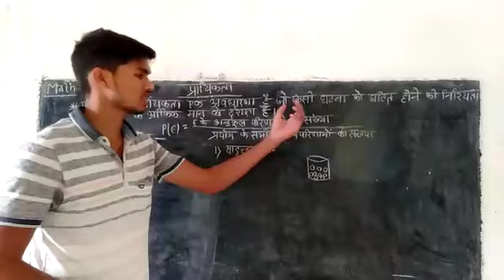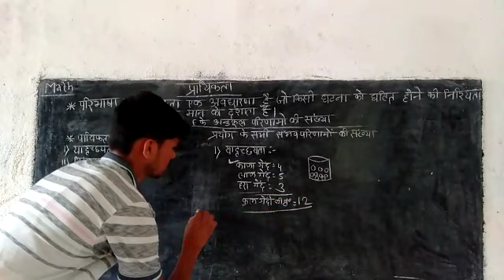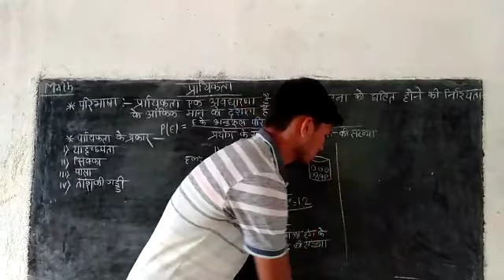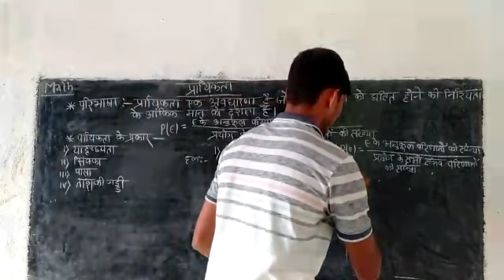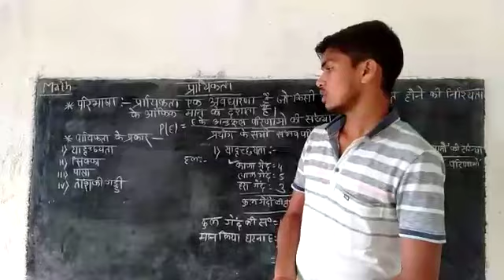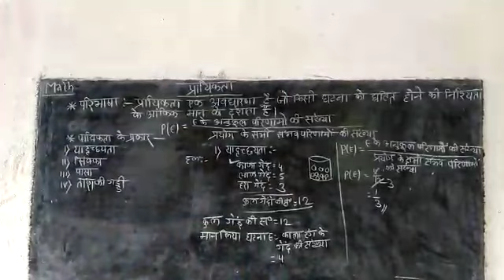Std.10 Maths / प्रायिकता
Video from  Ranjeet Das